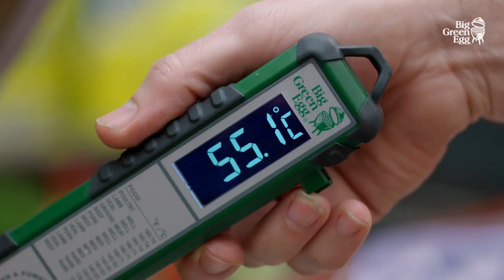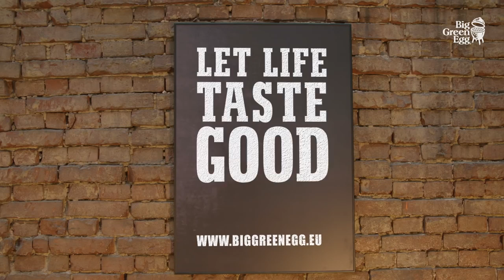Indirect koken met een ConvEGGtor Big Green Egg instructies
Met een Big green Egg is indirect koken geen enkel probleem. Gebruik de ConvEGGtor en bereid de mooiste gerechten!